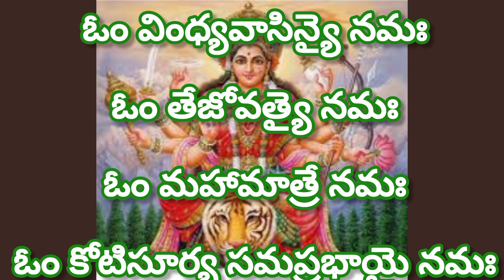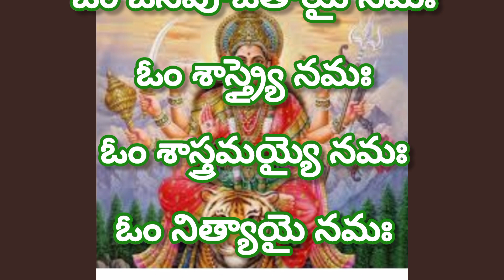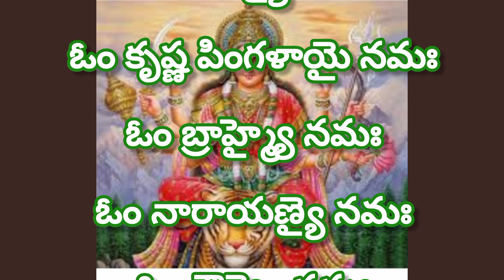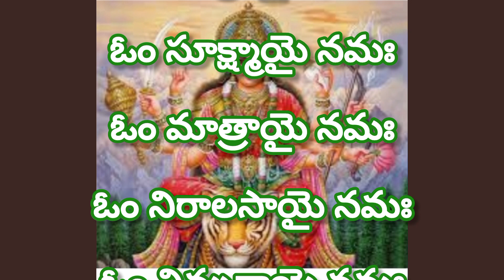నవరాత్రులలో ఎనిమిదవ రోజు చదవలసిన శ్రీ దుర్గాదేవి అష్టోత్తర శతనామావళి| దుర్గాదేవి అష్టోత్తరశతనామావళి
నవరాత్రులలో ఏడవ రోజు చదవలసిన శ్రీ దుర్గా దేవి అష్టోత్తరశతనామావళి